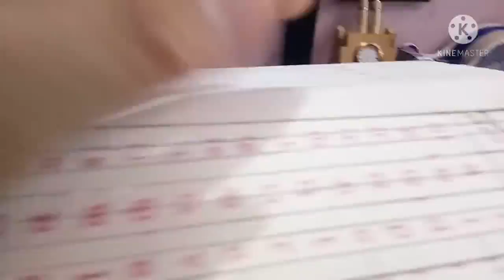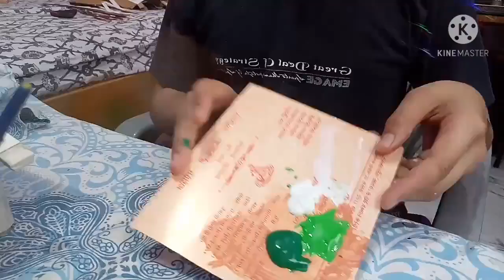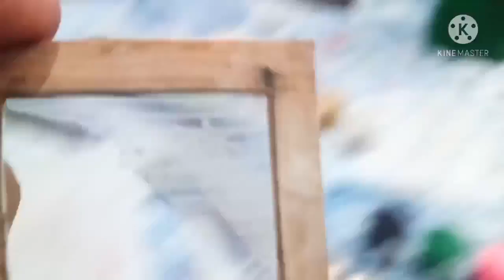I try to make a realistic old house dieorama🏬in just 💸40 rupees💵